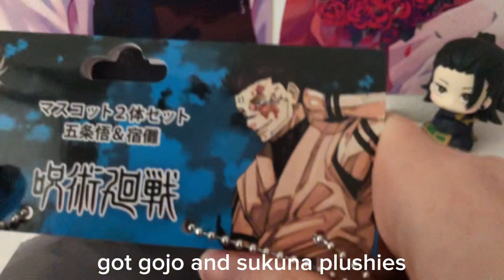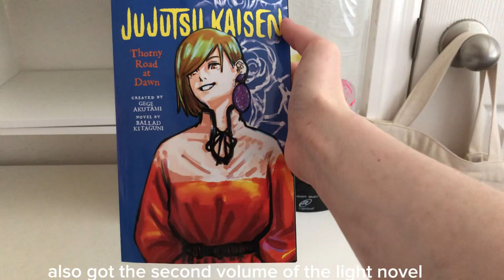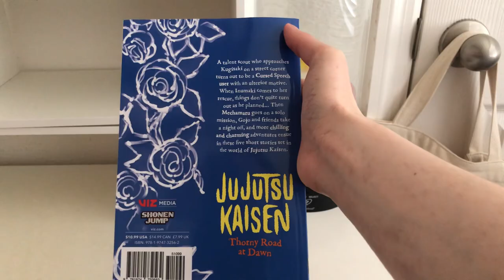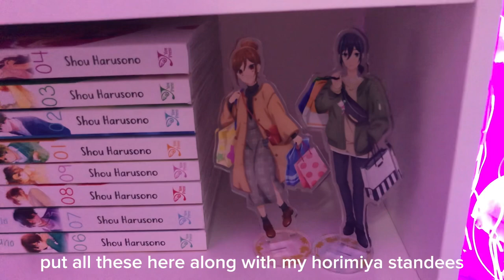weekly vlog | desktop bookshelf, gojo plush, making cinnamon banana waffles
i really love how this video came out :) hope u enjoy too

ALSO JUST NOTICED I PUT “art draw” INSTEAD OF DRAWER ㅜㅡㅜ